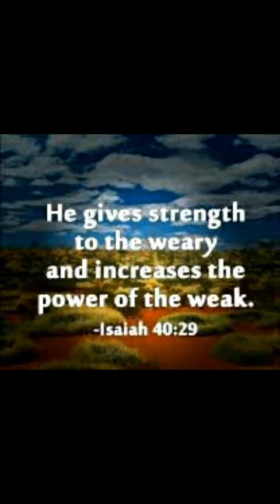The 30 Day Squat Challenge - Day 3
Build Strength Every Day